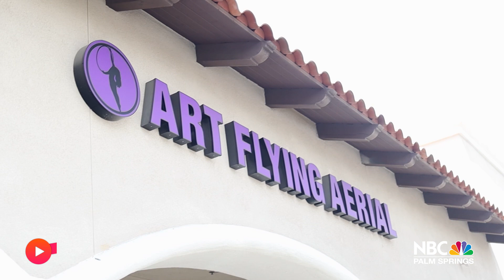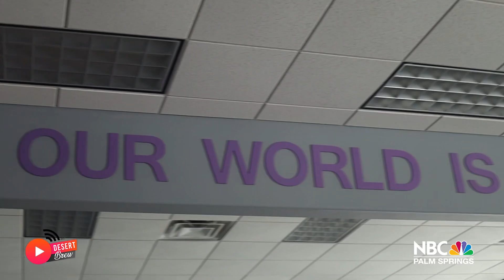Art Flying Aerial | The Desert Brew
🌟✨Get ready for an extraordinary adventure that will take you to new heights with Art Flying Aerial! 🎭🤸‍♂️ Release the artist within you as you ascend to the skies with breathtaking aerial arts suitable for both kids and adults alike.

Feel the excitement as you immerse yourself in the world of aerial yoga, hammock, silks, and lyra ∞, a variety of captivating aerial activities that will leave you filled with emotion and empowered. 🧘‍♀️🎪 Embrace the freedom of movement and let your imagination soar!

Looking to make your special moments even more unforgettable? Look no further! 🎉🎈 Whether it's a birthday party or a unique event, our aerial arts performances will add that magical touch to elevate the celebration. 🎂🎉 Observe the amazing grace and strength of our artists as they captivate your guests with impressive aerial art displays.

But that's not all! We have something exciting for you on our YouTube channel! 🚀✨ Stay with us and be part of this specially prepared experience, in the company of Gene and Rasheed at Art Flying Aerial!